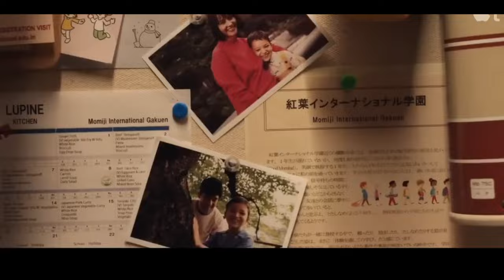Санни Трейлер (2024) Рашида Джонс, комедия, драма HD